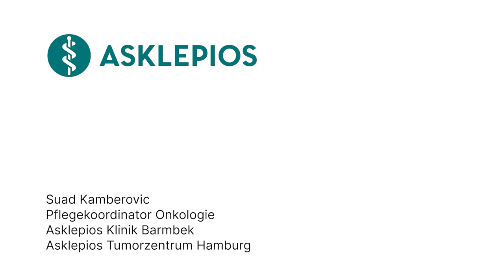Onkologische Fachpflege: 3 Fragen 3 Antworten | Asklepios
Wer Menschen mit einer Krebserkrankung behandelt, benötigt besonderes Wissen. Das gilt auch für die Pflegekräfte. Onkologische Fachpflegekräfte sind geschult, krebskranke Patienten aller Altersstufen in ihren verschiedenen Krankheitsphasen zu betreuen. Suad Kamberovic, Pflegekoordinator der Onkologie am Asklepios Klinik Barmbek und am Asklepios Tumorzentrum Hamburg erklärt, was die Aufgaben der Onkologischen Fachpflegekräfte sind, was die Voraussetzungen sind, um eine Onkologische Fachpflegekraft zu werden und welche Perspektiven Pflegekräfte mit einer solchen Fachausbildung haben.